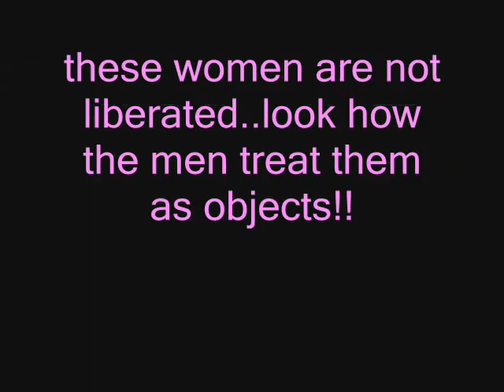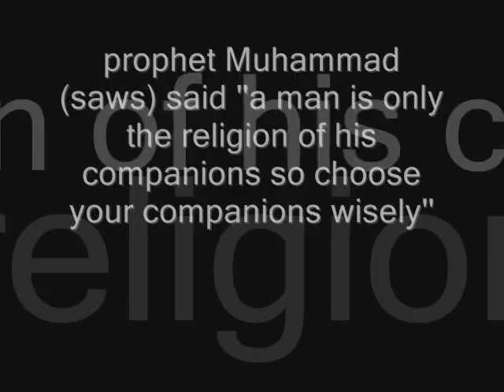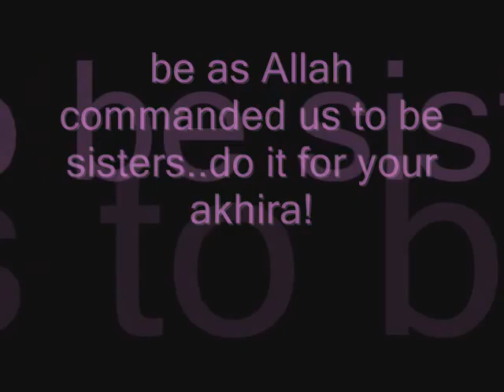sisters wear hijaab!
my first video for sisters who arent wearing hijaab